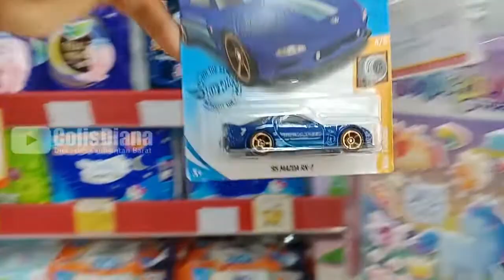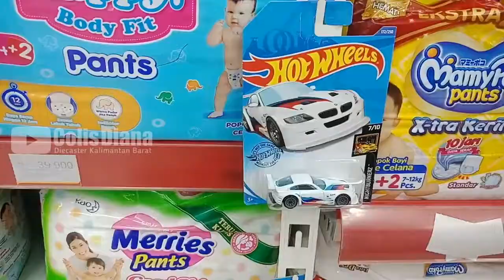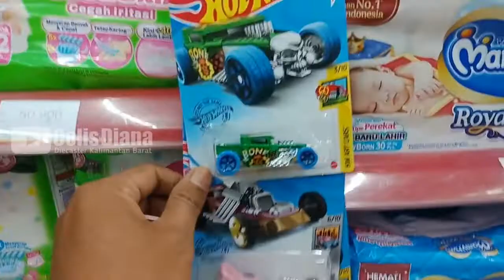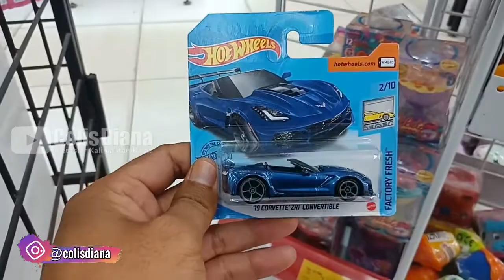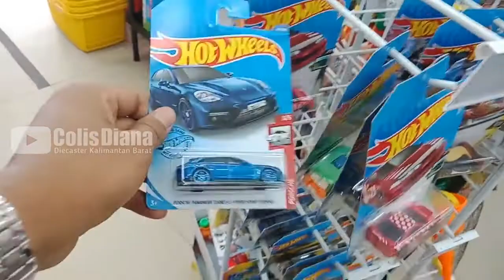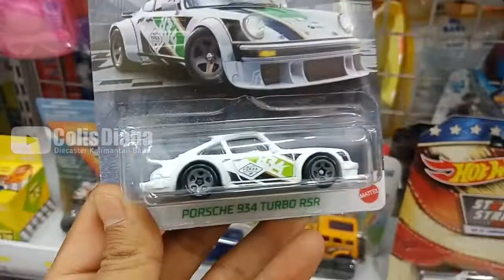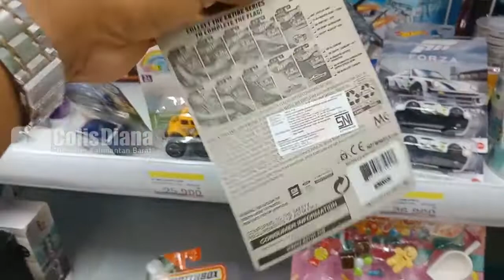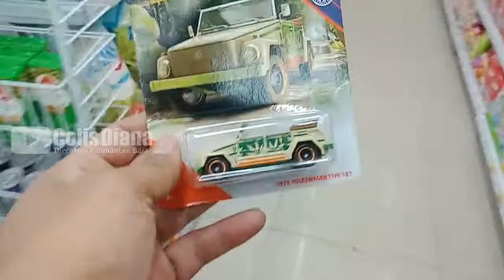HUNTING HOT WHEELS DAPAT HOT ITEM SHORT CARD